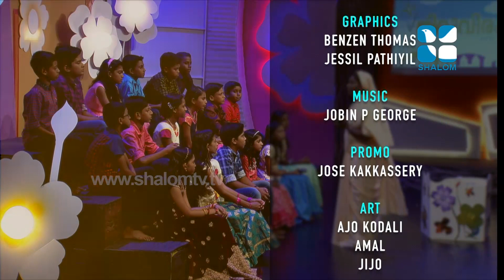തിരുവിരുന്നു Thiruvirunnu E:59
July 23,2019 തിരുവിരുന്നു Thiruvirunnu E:59